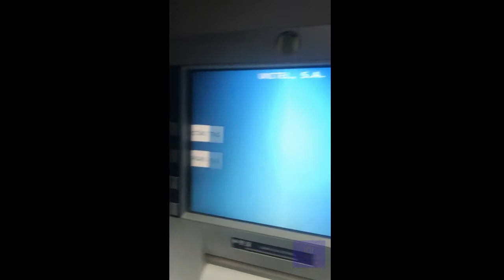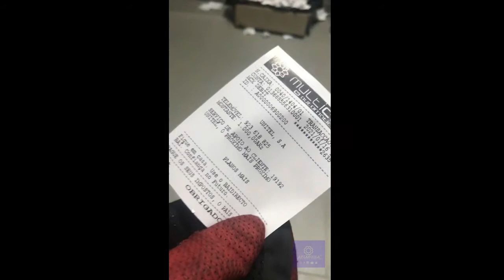Carregamento Directo no Multicaixa UNITEL ATM 🏧